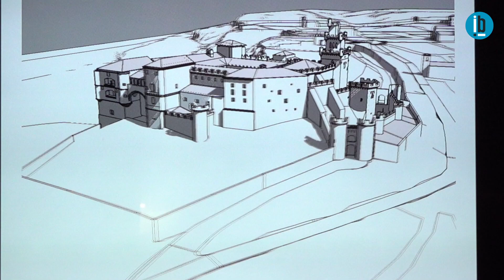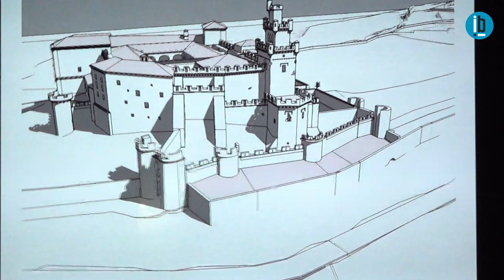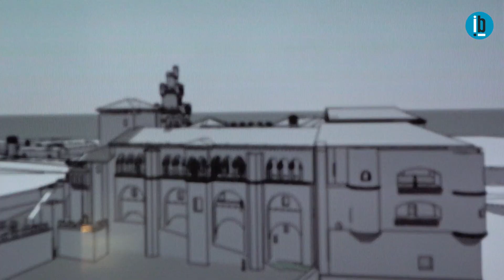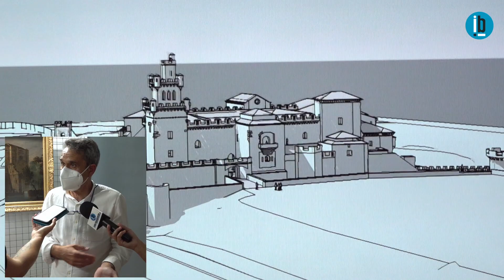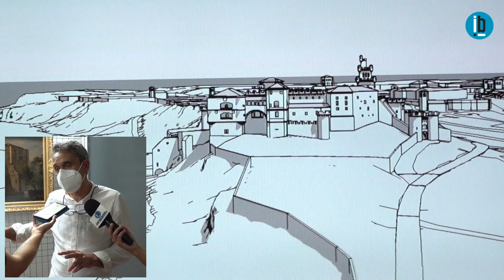El Castillo de Benavente en 3D - Presentación de la Exposición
Hoy ha sido un día que quedará marcado en la historia del Centro de Estudios Benaventano Ledo del Pozo. La exposición “De Munich a Benavente. El Castillo de la Mota en 3D” se ha inaugurado esta tarde en el Centro Cultural Soledad González donde se ha desvelado la estructura del castillo de la Mota a través de una maqueta y de un vídeo realizado por dos amantes de la historia y del pasado de Benavente.